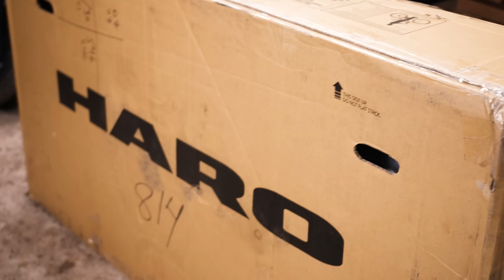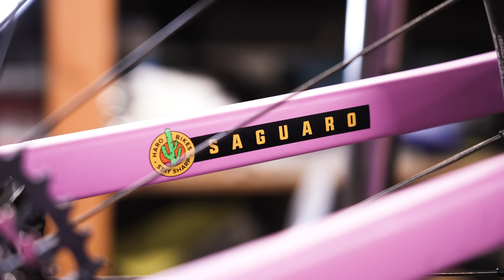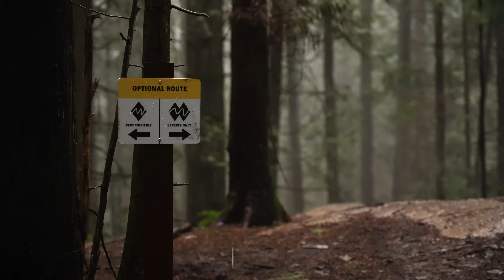HARO is back! But how's the bike?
Haro is back!  As a fan of the brand for over 25 years, it was really an honor to get to ride this bike.

I’m running WTB 2.6 tires, a Vigilante Tough High Grip up front, and a Trailboss Tough Fast Rolling out back
I mentioned this DT 54t ratchet too many times in the video, but here’s the
The carbon OneUp 35mm rise bars have helped with compliance and comfort
I would *never* use a longer fork than a manufacturer would recommend, and if I did, I would probably find the air shaft available

For all you hardtail fanatics, here are all the hardtails available over at my pals Jenson USA

to get your free sample pack with any purchase.

Did you know I post a new riding tutorial every month?  Here’s the full list of my riding tutorials posted through October 2023:

00:00 Chapters
2:42 What it is
4:22 Part swaps
6:21 First impressions
7:27 Moto road trip
9:49 The BIG problem...
10:38 The solution!
12:07 Second first ride
13:43 Pumptrack?
14:58 The bike review